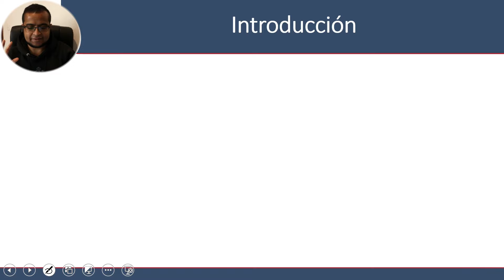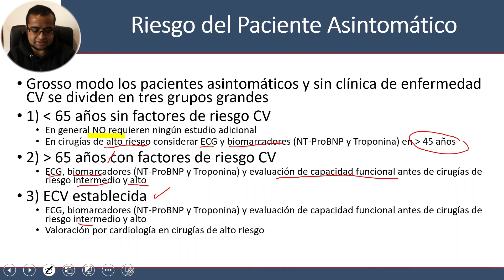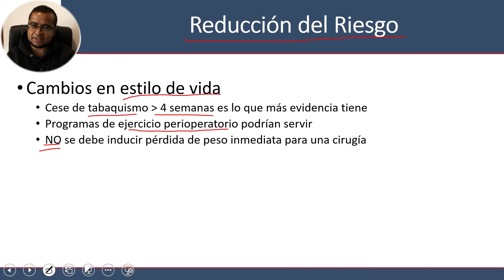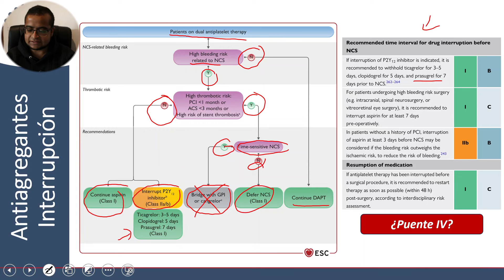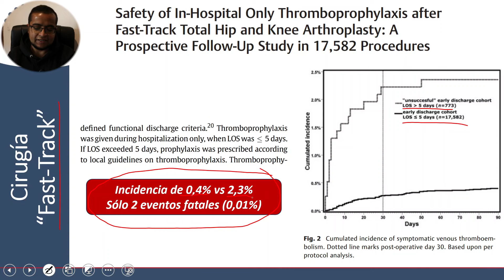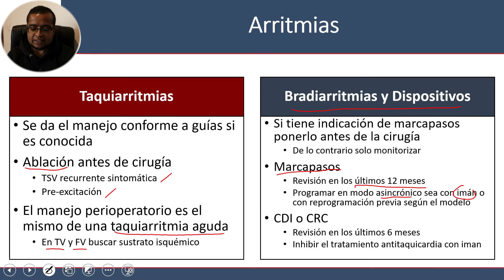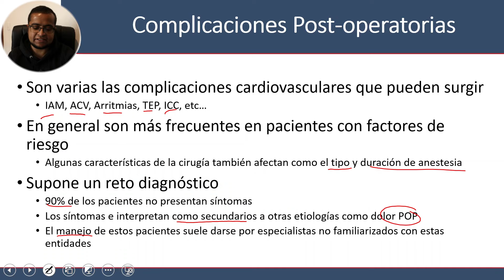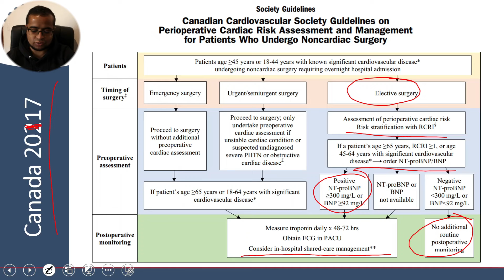Valoración Cardiovascular Pre-Quirúrgica | ESC 2022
🚀 SECCIONES DEL VIDEO:
00:00 Introducción
02:07 Riesgo Quirúrgico
04:49 Riesgo del Paciente Asintomático
12:49 Abordaje Paciente Sintomático
16.51 Reducción del Riesgo
21:22 Manejo Antitrombótico Perioperatorio
32:09 Tromboprofilaxis y transfusiones
36:13 Enfermedades específicas
47:35 Manejo Intraoperatorio
49:34 Daño miocárdico (MINS)
55:42 Otras complicaciones

NUESTROS DIPLOMADOS:
🩺 Diplomado de Medicina Interna: